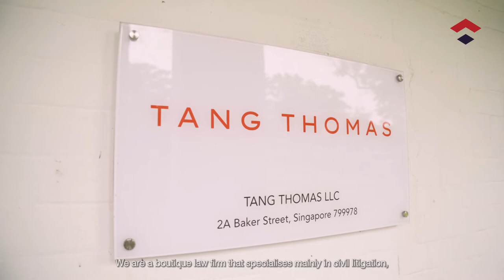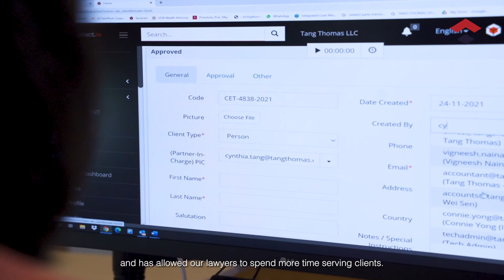Tang Thomas | Civil Litigation, Regulatory Governance Law Firm | Why Tessaract was the Right Choice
In this video, you will hear from Cynthia who is the managing partner at Tang Thomas LLC, who deal with civil litigation, regulatory governance and commercial law. Tessaract has completely changed the way they work and made their documents signing, filing and scanning process faster and more organized. Also, tessaract has helped with the billing and invoicing for Tang Thomas's clients, so everything is correctly tracked and staff are paid on time.

Manually filing paperwork and creating invoices takes a lot of time and this time could be used to plan new ways to move your business forward, with tessaract you can focus on your business and let the software make tasks simple. Tessaract allows you to have many files and documents stored on the cloud and you can access these from anywhere in the world!